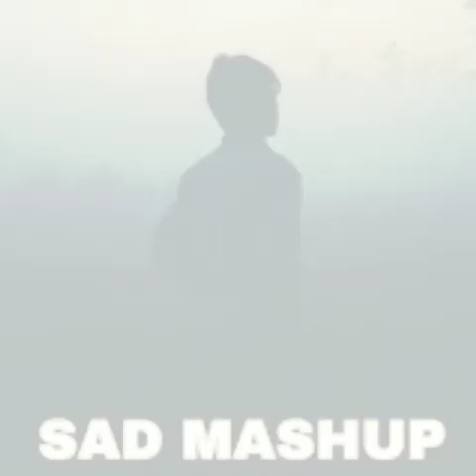Sad memories | Latest Punjabi songs 2023 | Super hit Punjabi songs